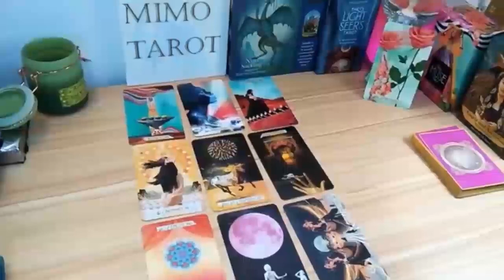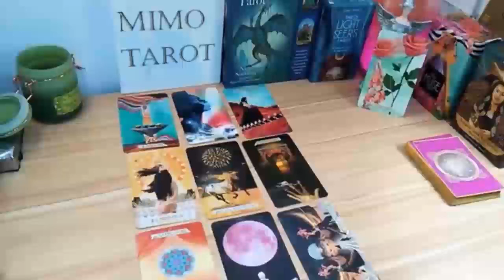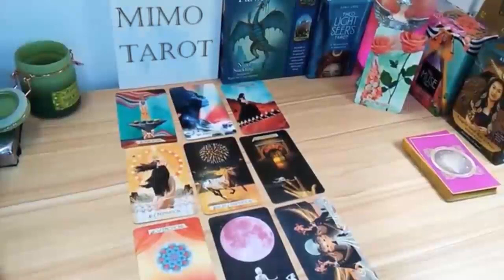CANCER PLEASE BE CAREFUL